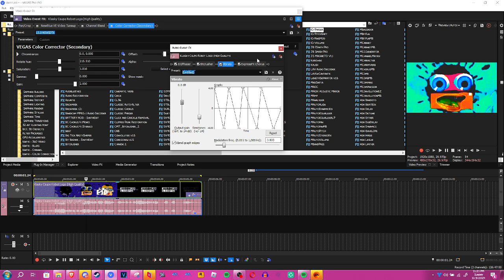How to make 15.0 Not Sure What I Did To X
Decided to do a video tutorial for this effect as well.